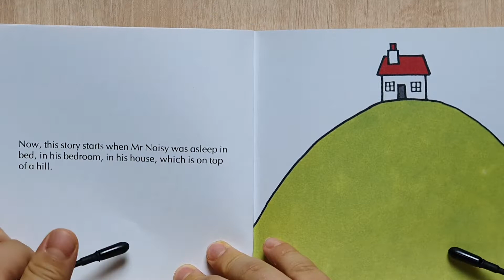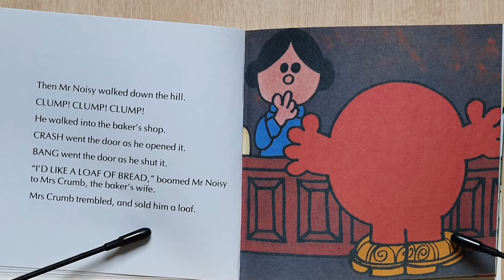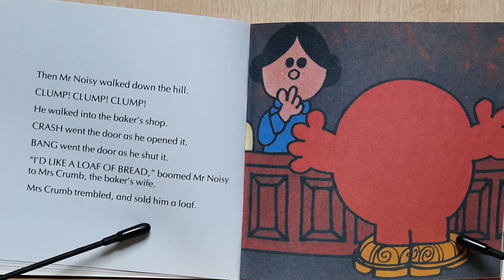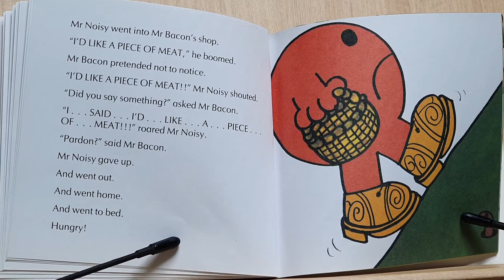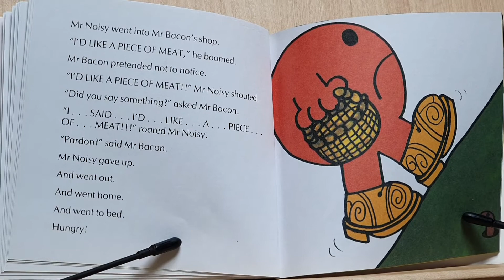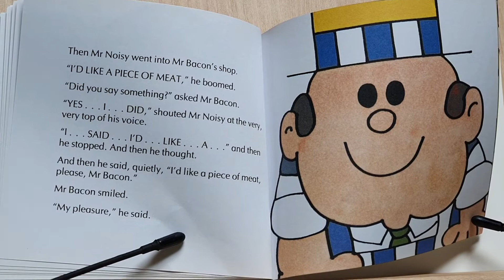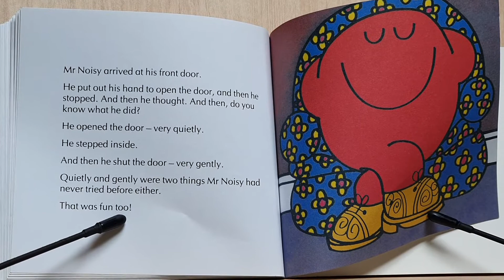Mr. Noisy / Mr.Men / By Roger Hargreaves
Mr. Noisy
Mr.Men
By Roger Hargreaves